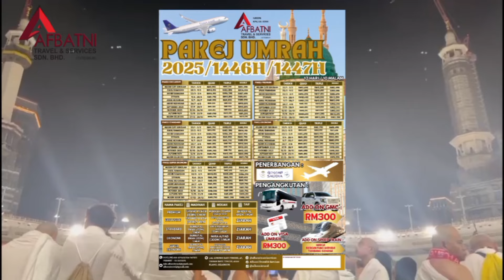VLOG DARI BANGKU PENYOKONG | LS11 | SELANGOR FC KALAHKAN TERENGGANU FC DI GONG BADAK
Alhamdulillah, jaringan Ronnie Fernandez pada saat ke 28 setelah sepak mula sudah cukup untuk bawa Selangor FC raih 3 mata berharga di laman sendiri Terengganu FC

𝑼𝙉𝑻𝙐𝑲 𝑷𝙀𝑹𝙏𝑨𝙉𝒀𝘼𝑨𝙉 𝙋𝑨𝙆𝑬𝙅 𝙐𝑴𝙍𝑨𝙃 𝘿𝑨𝙉 𝙃𝑨𝙅𝑰 𝑨𝙏𝑨𝙐 𝙇𝑨𝙄𝑵2 𝙋𝑬𝙍𝑪𝙐𝑻𝙄𝑨𝙉 ,
𝗔𝗳𝗯𝗮𝘁𝗻𝗶 𝗧𝗿𝗮𝘃𝗲𝗹 & 𝗦𝗲𝗿𝘃𝗶𝗰𝗲𝘀,
𝗦𝗼𝗰𝗶𝗮𝗹 𝗠𝗲𝗱𝗶𝗮 𝗔𝗳𝗯𝗮𝘁𝗻𝗶 𝗧𝗿𝗮𝘃𝗲𝗹:

𝑼𝑵𝑻𝑼𝑲 𝑺𝑬𝑩𝑨𝑹𝑨𝑵𝑮 𝑷𝑬𝑹𝑻𝑨𝑵𝒀𝑨𝑨𝑵 𝑩𝑬𝑹𝑲𝑬𝑵𝑨𝑨𝑵 𝑷𝑬𝑵𝑨𝑱𝑨𝑨𝑵, 𝑰𝑲𝑳𝑨𝑵 𝑨𝑻𝑨𝑼 𝑲𝑶𝑳𝑨𝑩𝑶𝑹𝑨𝑺𝑰
𝑩𝑬𝑹𝑺𝑨𝑴𝑨 𝑺𝑶𝑷𝑬𝑳𝑬𝑺𝑻𝑰𝑲 𝑻𝑰𝑰𝑩𝑰 ,
𝑩𝑶𝑳𝑬𝑯 𝑯𝑨𝑵𝑻𝑨𝑹𝑲𝑨𝑵 𝑬𝑴𝑨𝑰𝑳 𝑨𝑵𝑫𝑨 𝑲𝑬 𝑨𝑳𝑨𝑴𝑨𝑻 𝑫𝑰 𝑩𝑨𝑾𝑨𝑯 𝑰𝑵𝑰